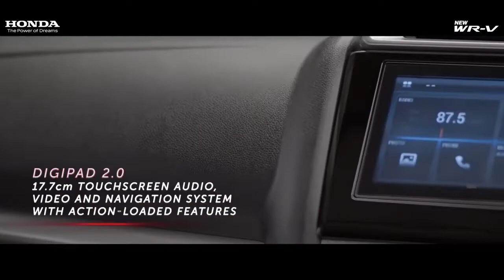Honda WRV Interior Exterior Review Official video